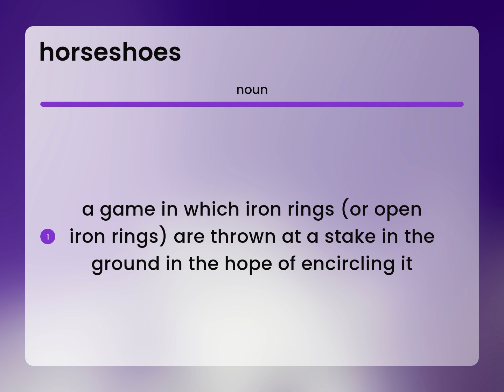Horseshoes — what is HORSESHOES meaning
Meaning of HORSESHOES

Susan Miller (2023, June 28.) What does Horseshoes mean?